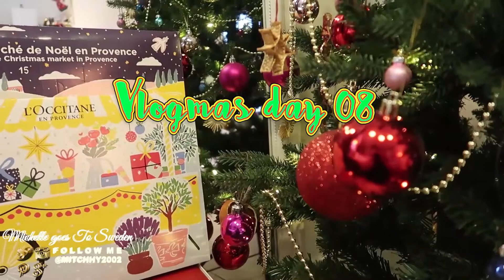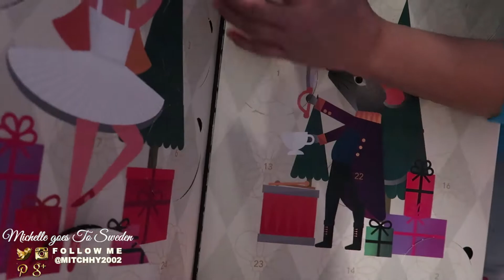VLOGMAS DAY 8 | GIFTS WRAPPING TIME! | TASSIMO CAPSULE ADVENT CALENDAR | PINAY in 🇸🇪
Welcome Christmas... it's vlogmas day 8. Gift wrapping time na... half ng mga regalo namin binalot ko na

Amazon wish list